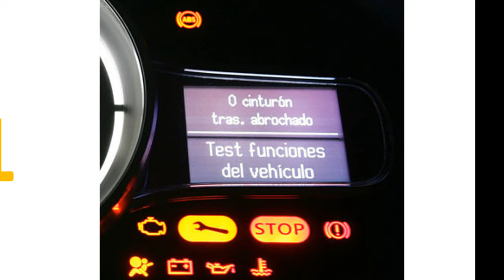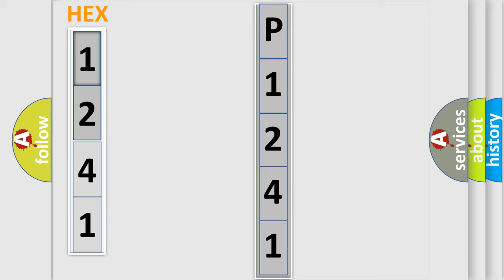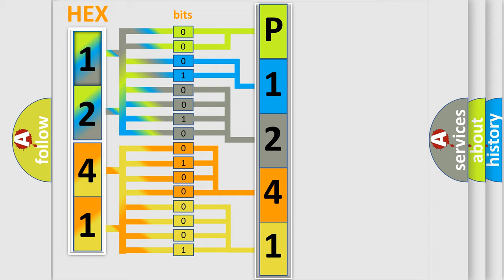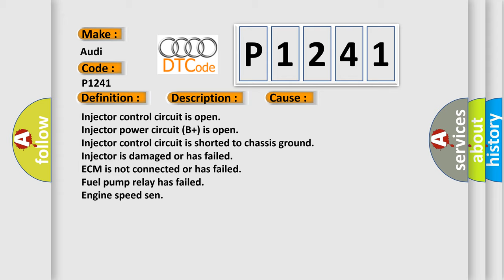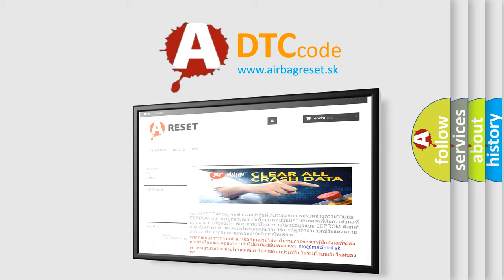DTC Audi P1241 Short Explanation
Contents:
0:21 Basic DTC analysis according to OBD2 protocol standard.
1:48 Insight into programming
2:58 A diagnostically understandable description of the Diagnostic Trouble Code
3:05 Basic error definition

Make:
Audi
Code:
P1241
Definition:
Cylinder 5 Fuel Injection Circuit Open Circuit
Description:
Key on or engine running, fuses in the instrument panel and the E-box in the engine compartment must be functioning, and the ground connections between the engine ad the chassis must be well connected; and the ECM detected an unexpected voltage condition
Cause:
Injector control circuit is open
Injector power circuit (B+) is open
Injector control circuit is shorted to chassis ground
Injector is damaged or has failed
ECM is not connected or has failed
Fuel pump relay has failed
Engine speed sen